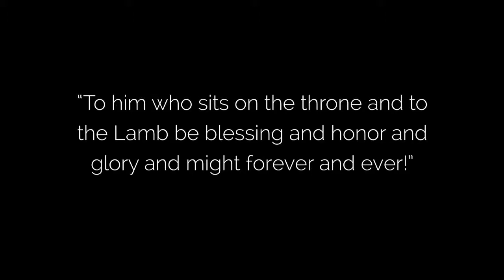Alive's Night of Worship!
Come join us October 25th at 7pm for our night of worship.